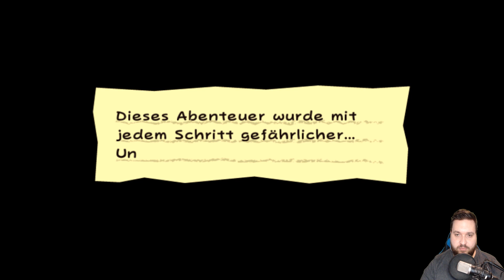SUPER PAPER MARIO # 22 📜 Kapitel 5-1: Probleme in Klippdorf!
Let's Play Super Paper Mario - Part 22 - Kapitel 5-1: Probleme in Klippdorf! [HD • 60fps • Deutsch]

➜ INFORMATIONEN ÜBER "SUPER PAPER MARIO":

Nach "Paper Mario" (N64, 2000) und "Paper Mario: Die Legende vom Äonentor" (GameCube, 2004) war auch "Super Paper Mario" für den Nintendo GameCube in Entwicklung, wurde dann aber für die neu erschienene Nintendo Wii veröffentlicht. In der Story verheiratet Bösewicht Graf Knickwitz Bowser und Prinzessin Peach miteinander, um das dunkle Herz zu erschaffen, welche das Ende aller Welten einläutet. Die Zeit rennt, der Weltuntergang schreitet kontinuierlich voran!

Erstmals verzichtete man auf das rundenbasierende Kampfsystem und legte mehr Fokus auf Jump 'n' Run-Level, in denen man Gegner u.a. simpel mit Kopfsprüngen besiegen kann, um Erfahrungspunkte zu sammeln. Neben den vier Helden Mario, Peach, Bowser und Luigi sowie den zahlreichen Pixl-Begleitern, die alle ihre eigenen Fähigkeiten zu Tragen bringen, ist eine Hauptbesonderheit der Wechsel zwischen 2D- und 3D-Ansicht, wenn Level, Objekte oder Personen in der dritten Dimension neue Dinge offenbaren.

• Vollständiger Name: Super Paper Mario
• System: Nintendo Wii
• Deutschland-Release: 14. September 2007
• Genre: RPG / 2D-Jump 'n' Run / Platformer
• Altersfreigabe: Ab 0 Jahren

★ Viel Spaß mit Let's Play "Super Paper Mario"! ★